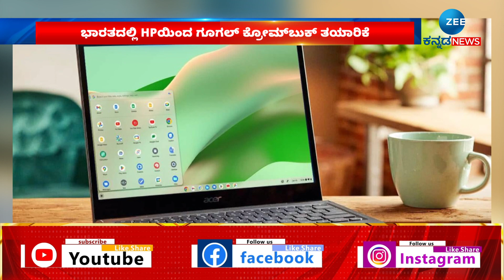15 ಸಾವಿರ ರೂ.ಯಿಂದ ಲ್ಯಾಪ್‌ಟಾಪ್‌ ದರ ಆರಂಭ | Google teamed up to make Chromebook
ಭಾರತದಲ್ಲಿ HPಯಿಂದ ಗೂಗಲ್ ಕ್ರೋಮ್‌ಬುಕ್ ತಯಾರಿಕೆ
15 ಸಾವಿರ ರೂ.ಯಿಂದ  ಲ್ಯಾಪ್‌ಟಾಪ್‌ ದರ ಆರಂಭ
ವಿದ್ಯಾರ್ಥಿಗಳ ಕಲಿಕಾ ದೃಷ್ಟಿಯಿಂದ ಅಗ್ಗದ ಬೆಲೆಗೆ ಮಾರಾಟ
ಕ್ರೋಮ್‌ ಬುಕ್‌ ತಯಾರಿಸಲು ಗೂಗಲ್ ಸಾಥ್‌